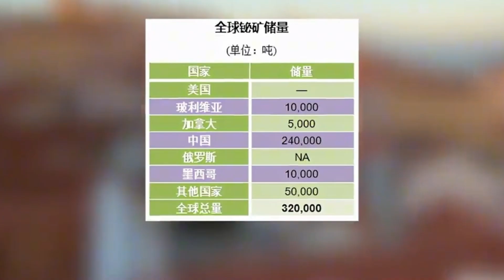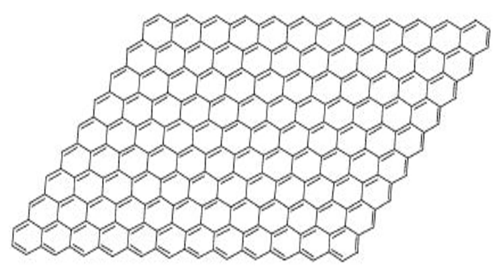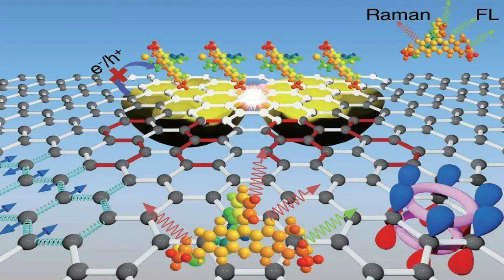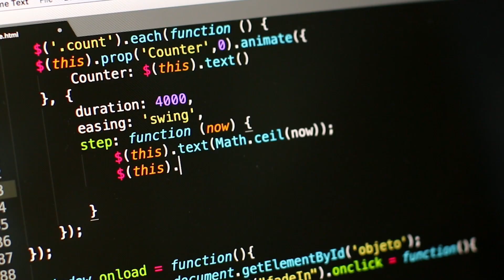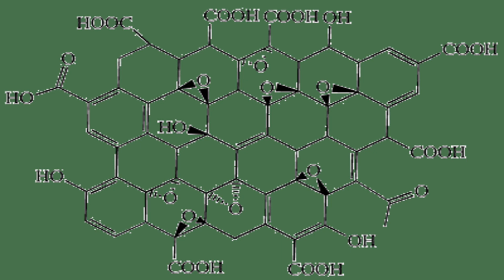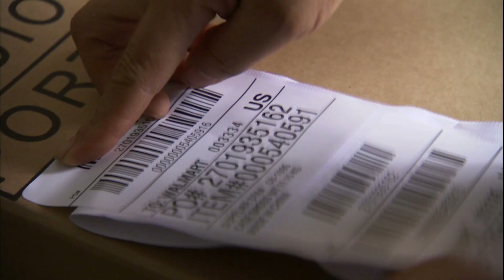Cao Yuan, a Chinese genius, has made a breakthrough in graphene technology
Today we shall discuss China's Graphene breakthrough: Chinese Genius Cao Yuan. Faced with a semiconductor prohibition in the United States, Huawei must recruit more indigenous brains for chip manufacturing. That is why Huawei has released its talent strategy. Cao Yuan was fortunately recruited in that scheme by Huawei. For many years, Cao Yuan has been intrigued with the physics sector. Nature, a world-renowned magazine, published four of his essays. His contribution to Chinese physics is significant. Let us now go on to his tale in Chinese physics.
Many people cannot afford the world-renowned magazine Nature, but for Cao Yuan, it is a piece of cake. Many people may not comprehend Nature, let alone how tough it is to have their studies published in Nature. Let me provide you a concrete example: Wuhan University published only one Nature in 2018.

Many people may grasp Nature's authority in this way. Many scientists are happy to have had works published in Nature, but Cao Yuan, who is only 24 years old, is a "regular visitor." Cao Yuan was a model for Chinese academia after publishing two essays in this publication.
Many people used to say that the post-90s were the losing generation, but it now appears that the post-90s have become China's backbone. During the outbreak, many post-90s volunteers offered to help Wuhan, and medical personnel even returned to Wuhan by bicycle. The youngest, like the Sichuan forest fireman, was just 23 years old when he gave his life to ensure the protection of people's property. And Cao Yuan is a role model for the post-90s generation, utilizing his skills to support a big country's backbone.
Cao Yuan has been in high school since he was a youngster, and he only read in junior high for one year. He would chose anything he enjoys after learning. He spent an afternoon in Huaqiangbei, Shenzhen, studying resistance. Furthermore, he has demonstrated a passion and interest in physics since he was a youngster. He not only established a laboratory at school, but he also established a laboratory at home.